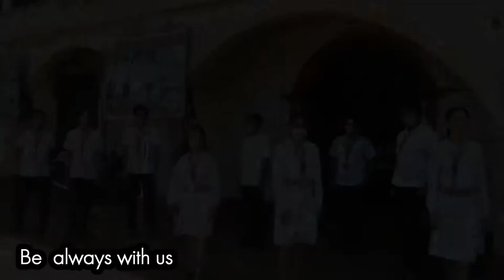Holy Child Jesus College Hymn 2020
Official Hymn of Holy Child Jesus College - College Department Gumaca, Quezon